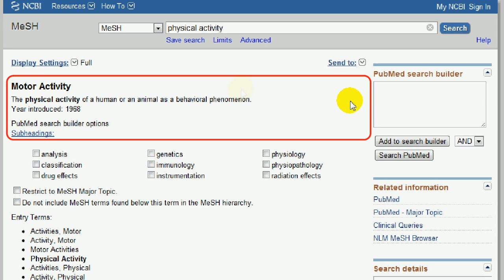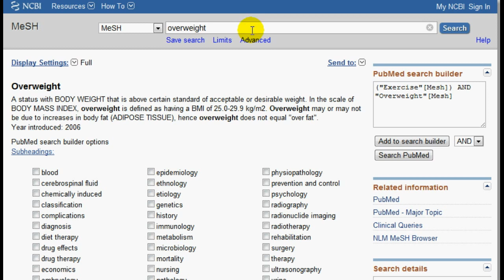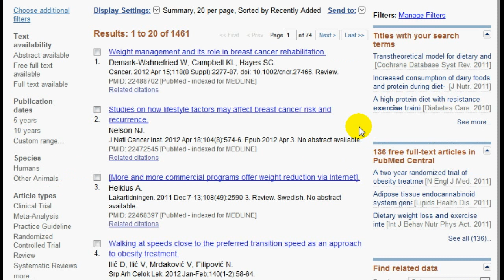Tutorial UDD: Búsqueda en PubMed con téminos Mesh (NB5)